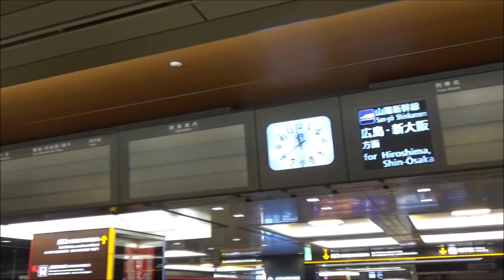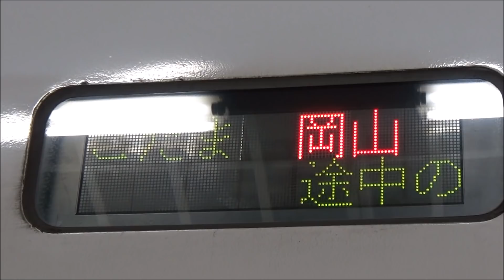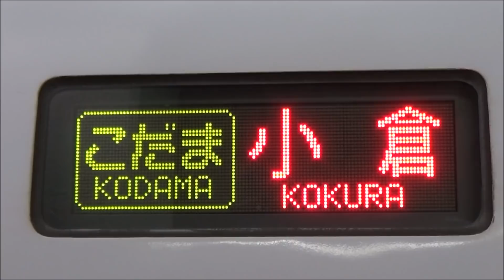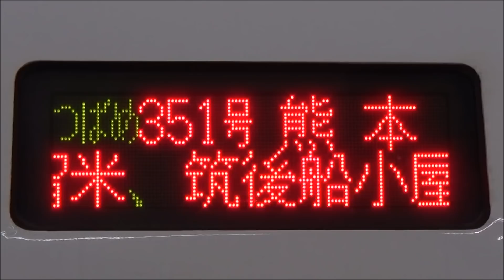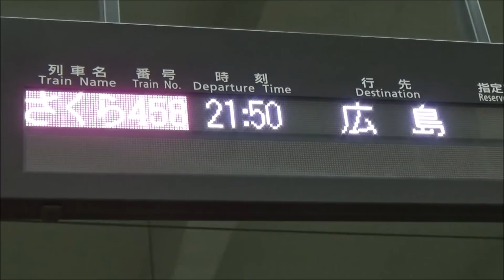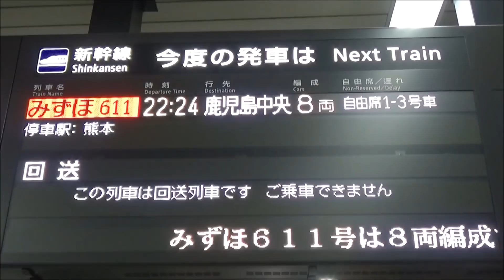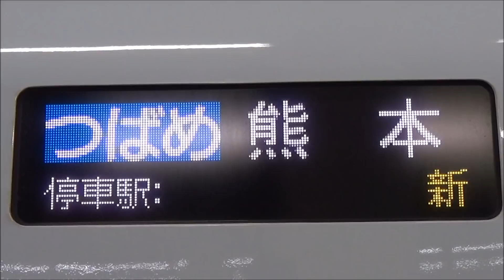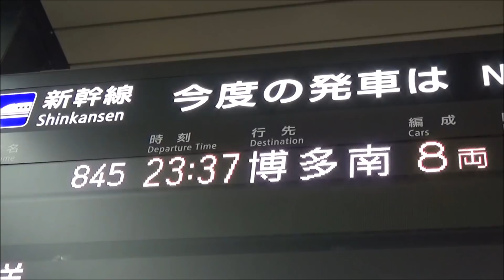終電ウォッチ☆新幹線博多駅 山陽新幹線・九州新幹線・博多南線の最終電車！ こだま新下関行き・つばめ筑後船小屋行きなど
山陽新幹線・九州新幹線・博多南線 博多駅で、13本の各方面への最終と3本の終電を撮影し、1本の動画にまとめました。
新幹線博多駅の最終電車は、山陽新幹線は23時28分発の「こだま小倉行き」、九州新幹線は23時31発の「つばめ筑後船小屋行き」、博多南線 23時37分発の「博多南行き」となっています。
本動画では、九州における新幹線の要である博多駅を発着する多種多様な新幹線車両や、珍しい行き先をご覧いただけます。ぜひ最初から最後までご覧いただければ幸いです。

☆見どころ
0:18～1:47 ☆レア☆ 20時1分発 N700系 のぞみ98号 名古屋行き
（東海道新幹線 京都・名古屋への最終電車）
1:48～3:13 20時28分発 500系 こだま766号 岡山行き
（山陽新幹線 新倉敷への最終電車）
3:15～4:09 ☆レア☆ 20時38分発 700系 こだま856号 小倉行き
6:08～7:25 21時9分発 N700系 みずほ610号 新大阪行き
（山陽新幹線 岡山・姫路・新神戸・新大阪への最終電車）
8:22～9:40 ☆激レア☆ 21時36分発 700系 こだま768号 福山行き
（山陽新幹線 厚狭・新岩国・東広島・三原・新尾道・福山への最終電車）
9:42～11:23 ☆激レア☆ 21時50分発 N700系 さくら458号 広島行き
（山陽新幹線 新山口・徳山・広島への最終電車）
11:24～12:06 22時3分発 800系 つばめ353号 鹿児島中央行き
（九州新幹線 新八代・新水俣・出水・川内への最終電車）
12:08～13:21 ☆激レア☆ 22時20分発 700系 こだま858号 新下関行き
（山陽新幹線 新下関への最終電車）
13:22～14:02 22時24分発 N700系 みずほ611号 鹿児島中央行き
（九州新幹線 鹿児島中央への最終電車）
15:23～16:38 23時10分発 N700系 つばめ355号 熊本行き
（九州新幹線 新大牟田・新玉名・熊本への最終電車）
16:39～17:27 ★レア・終電★ 23時28分発 N700系 こだま862号 小倉行き
（山陽新幹線 最終電車）
17:28～18:29 ★激レア・終電★ 23時31分発 800系 つばめ357号 筑後船小屋行き
（九州新幹線 最終電車）
18:31～20:05 ★終電★ 23時37分発 N700系 博多南行き
（博多南線 最終電車）